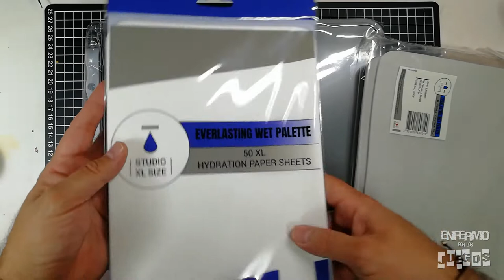Redgrass Everlasting Wet Palette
Hace poco más de una año me hice mi primer paleta húmeda con materiales caseros, y me di cuenta que es una herramienta fundamental para todos los que pintamos miniaturas. Y hace un par de meses me deje convencer por mis colegas que me aconsejaban comprar una paleta profesional, la Redgrass Wet Palette. ¿Qué diferencia hay entre trabajar con una y otra? En este video les comparto el unboxing de la paleta, y mis impresiones después de un rato de trabajar con ella.